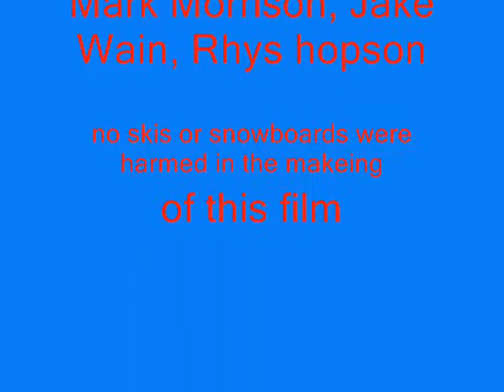wipeoutbros- kanye west stronger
Like our page on facebook-wipeoutbros